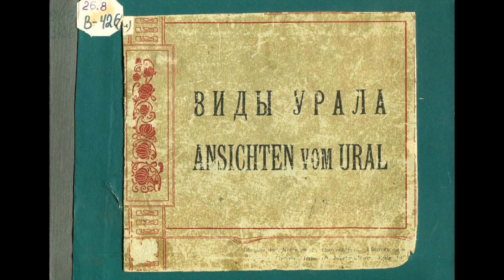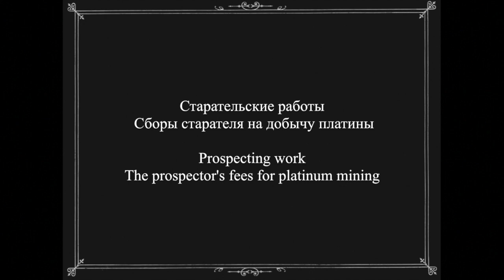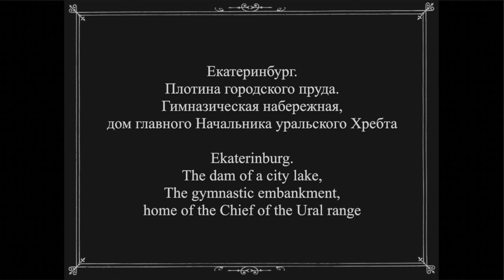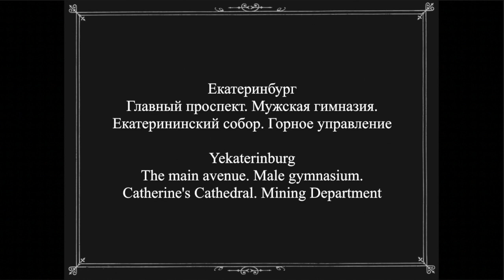Виды Урала / Views of the Urals 1880-1917 - Part 1.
Виды Урала
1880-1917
Часть 1.

Views of the Urals
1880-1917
Part 1.

Barcarolle. Op. 93 by A. Rubinstein

The Ural Mountains or simply the Urals, are a mountain range that run approximately from north to south through western Russia, from the coast of the Arctic Ocean to the Ural River and northwestern Kazakhstan. The mountain range forms part of the conventional boundary between the continents of Europe and Asia - the boundary from European Russia and Siberia...
They have rich resources, including metal ores, coal, precious and semi-precious stones. Since the 18th century the mountains have contributed significantly to the mineral sector of the Russian economy.
The first railway across the Ural had been built by 1878 and linked Perm to Yekaterinburg via Chusovoy, Kushva and Nizhny Tagil. In 1909 yet another railway connecting Perm and Yekaterinburg passed through Kungur by the way of the Siberian Route...
Photographs of both can be seen in these photographs.

The album, itself was originally printed in both Russian and German, but no record of the photographer.